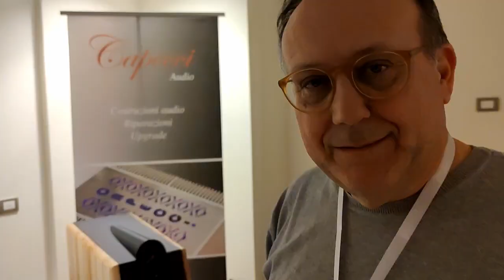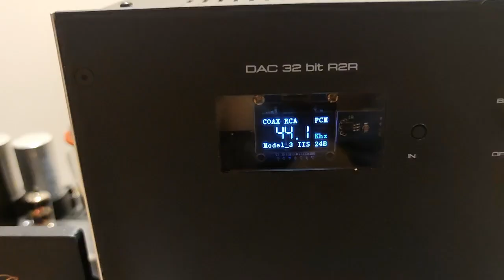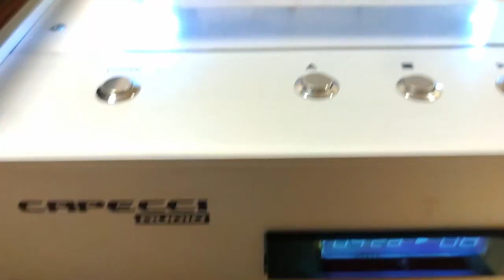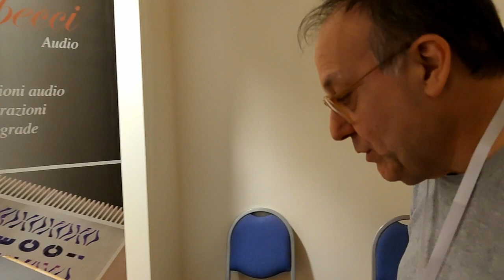Gran Galà Roma - Capecci Audio + CVS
Al Gran Galà di Roma, nella sala Capecci Audio con elettroniche valvolari e diffusori con mobile a 'geometria variabile', abbiamo ammirato il nuovo 'Vintage Revival' di uno degli storici giradischi americani a puleggia Rek o Kut,  con modifiche speciali...